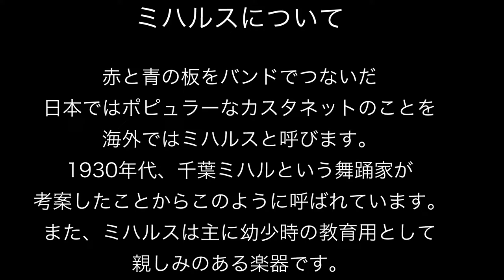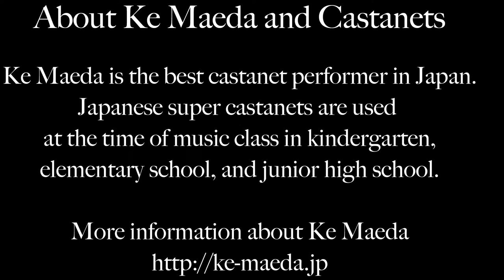The Japanese Super Castanet Performer【Floggy song 2】